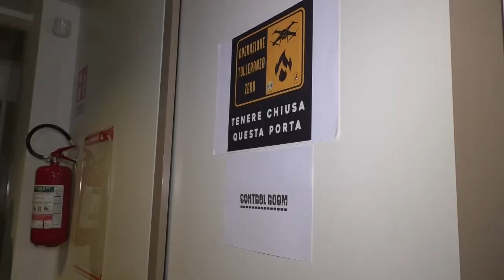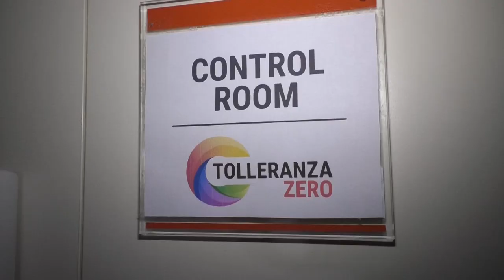Reggio Calabria: Curcio : "Incendi e droni, in Calabria stanno dando frutti importanti"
Quello dell'utilizzo dei droni è uno dei punti che stiamo seguendo con grande interesse, una sperimentazione che mi sembra, al momento, stia dando dei frutti importanti». Lo ha detto Fabrizio Curcio - riporta un'agenzia ANSA -, capo del Dipartimento nazionale della Protezione civile, stamani a Catanzaro per partecipare ad una riunione sulla campagna antincendio della Regione Calabria.

«Vogliamo ragionare assieme - ha aggiunto - come, in caso, esportare questa tecnica. Ricordiamo che la tecnologia in assoluto e in generale nei temi della protezione civile, è uno dei punti su cui lavorare conoscendone i limiti. Nessuna soluzione è l'unica da attuare ma certamente è un punto di interesse che stiamo cercando di approfondire